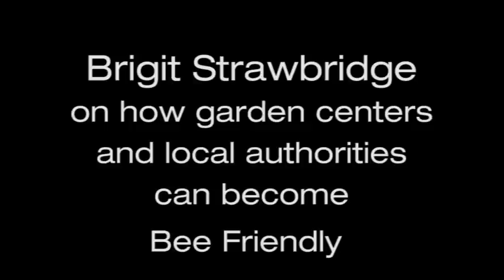Brigit Strawbridge interview on Garden Centers & local authorities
Grow Borage (Borago officinalis) and Viper's Bugloss (Echium vulgare) - the champagne and caviar for Bees.